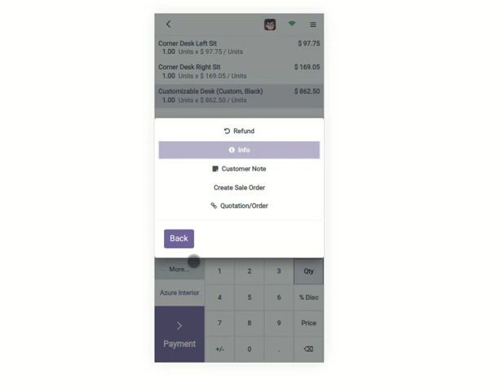Create Sale Order From Point Of Sale - Responsive Odoo